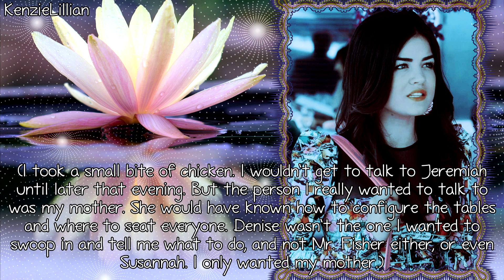We'll Always Have Summer {Chapter 36}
I DID NOT WRITE THIS! I ONLY PICKED THE CHARACTERS AND EDITED IT. THE WRITING BELONGS TO JENNY HAN AND EVERYTHING ELSE BELONGS TO IT'S APPROPRIATE OWNERS!

Hey you guys so I know it's been a while but here is a new chapter of this finally!!! I'll try to have more of this up soon! So please comment!

Pro Sign Credit: moonxcherry
Frame Credit: EnchantedMinds